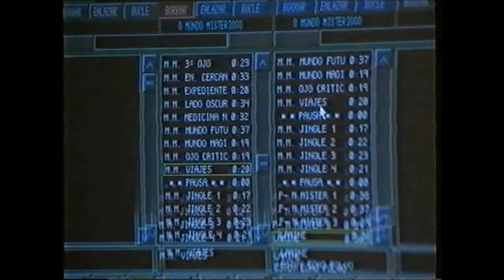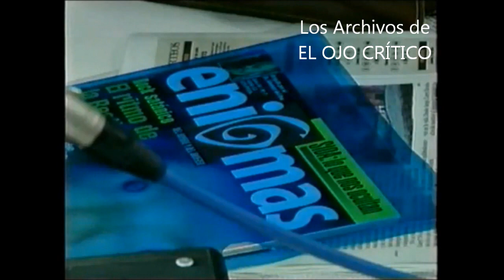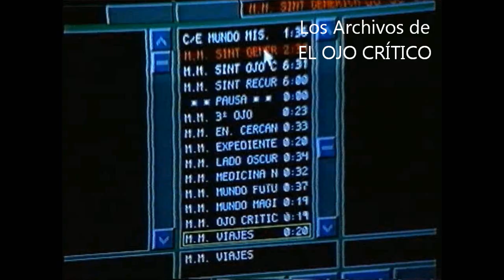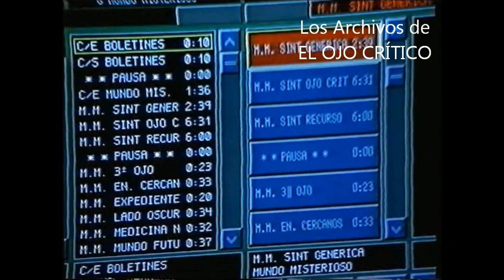ARCHIVOS EOC. Making Off del programa Mundo Misterioso. Bruno Cardeñosa y Manuel Carballal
Reportaje sobre como se hacía el programa Mundo Misterioso en Radio VOZ.